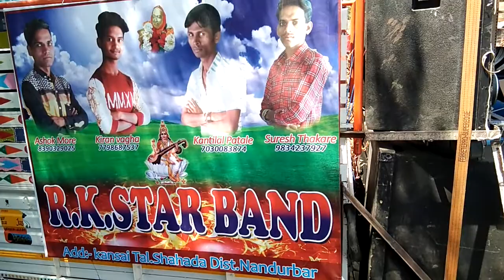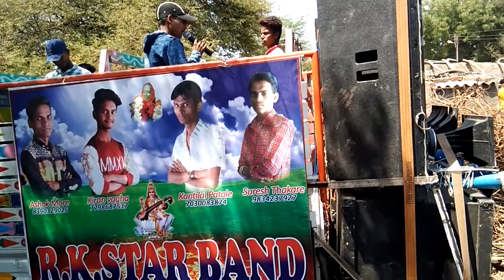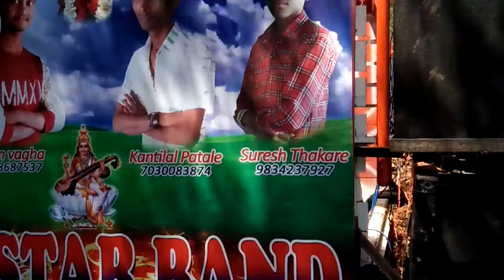।। R.K.Star⭐Band Kansai।। ખાન।। आदिवासी भागातील लग्न।।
हेलो Friends आपको,
... I am sanjay Patle..
  मेरे युट्युब चैनल में आप सबका स्वागत हैं।

(Aadiwasi New Songs),
(MH-39 MP-46 Guj All Band Video)
(New Rodali)
(New Song Videos)
(New Vlogs Videos)
(Netural Videos)
(Dhash mata $Ganpati Bappa Aarti,Garba Song)
तो ,,Videos OR New Songs औंर New Video देखने के लिए हमारे चैनल को Subscribe किजीये हमारे चायनल को  🔔 आयकोन को बी दबाए क्यू की हमारे न्यू video कि Notipiction आपको मिलती रहें।,,,,